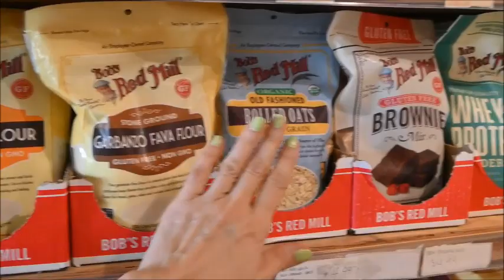Moving to a new place in Florida. My Russian Ukrainian Mom got her Green Card!